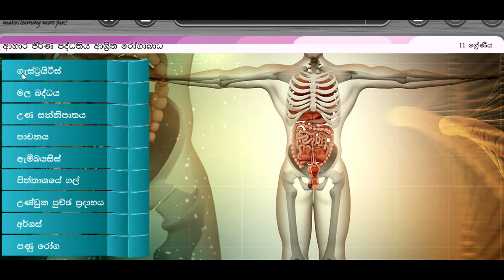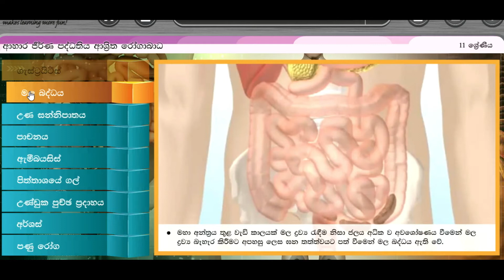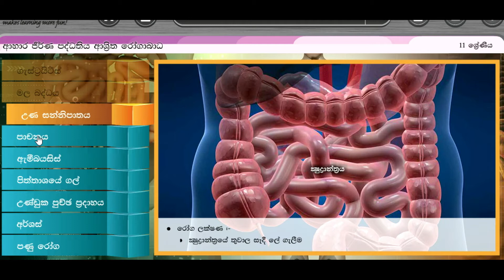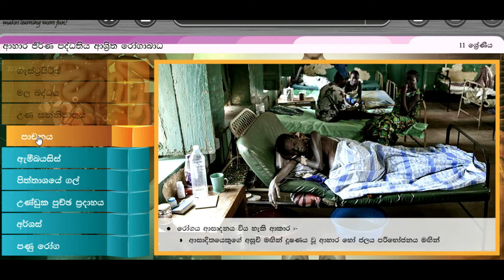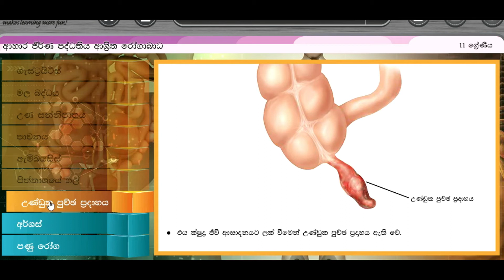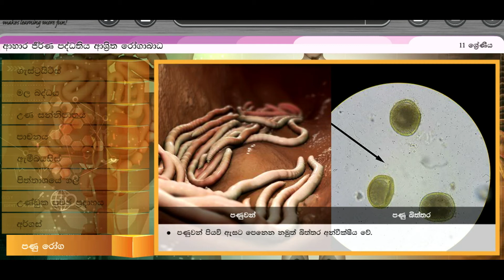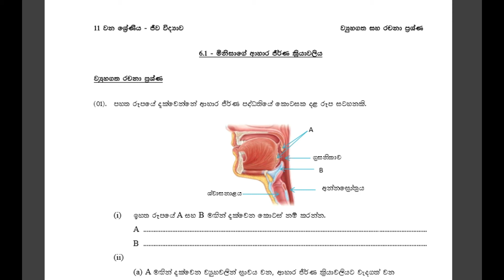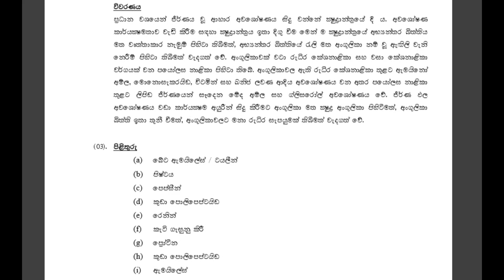human digestive system part 2